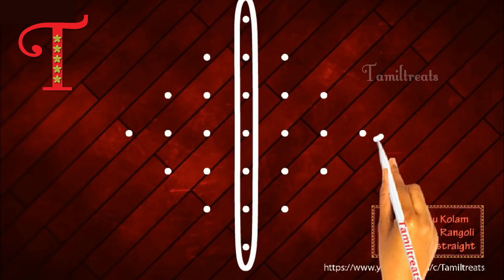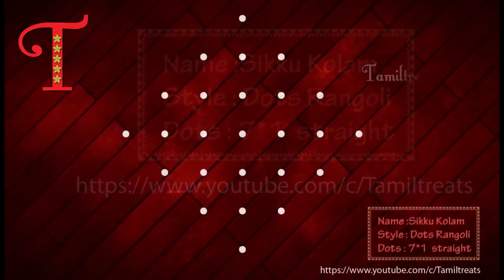Easy Daily Rangoli Designs with 7 dots, Simple Chukkala Muggulu, Sankranti rangoli, Margazhi kolam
மார்கழி மாத ஸ்பெஷல் கோலங்கள் l margali poo Kolam design Dhanurmasam  పువ్వు ముగ్గులు, lotus  Muggulu  रंगोली की आरती

karthika deepam kolam
margali pulli kolam
simple rangoli kolam without dots
kolam designs without dots
margali kolam 2019
margali kolam 2020
తాబేలు ముగ్గుతామర పువ్వు ముగ్గులు
రోజా పువ్వు ముగ్గులు
గులాబీ పువ్వు ముగ్గులు
ముగ్గులు designs
ముగ్గులు 2020
ముగ్గులు కావాలి
ముగ్గులు with dots
ముగ్గులు ఎలా వేయాలి
ముగ్గులు డిజైన్స్ చూపించండి
ముగ్గులు చిన్నవి
ముగ్గులు ముగ్గులు
ముగ్గులు సింపుల్
ముగ్గులు 2021
తాబేలు ముగ్గు
ముగ్గులు designs 2020
ముగ్గులు వేయడం ఎలా
ముగ్గులు side designs
ముగ్గులు తెలుగు
padi kolam iyengar
lines muggulu small
maa kolam designs
geethala rangoli
padi kolam iyer
padi kolam new designs
geethala muggulu kavali
lines muggulu big
single lotus kolam
rangoli designs for varamahalakshmi festival
thamarai kolam designs
thamarai kolam new
15 pulli thamarai kolam
big lotus rangoli designs
friday muggulu designs
muggulu designs side borders
lotus border rangoli designs
muggulu
muggulu designs
muggulu 2021
muggulu with dots
muggulu muggulu
muggulu 2021
muggulu 2020
muggulu 2021 new
muggulu 2020 design
muggulu 2020 new
muggulu 2020 simple
muggulu 2020 with dots
muggulu 2021 simple
muggulu 2021 design
muggulu 2020 easy
muggulu 2021 telugu
muggulu designs without dots colors
muggulu telugu
muggulu designs without dots big
muggulu videos
mugguru monagallu video songs
muggulu simple